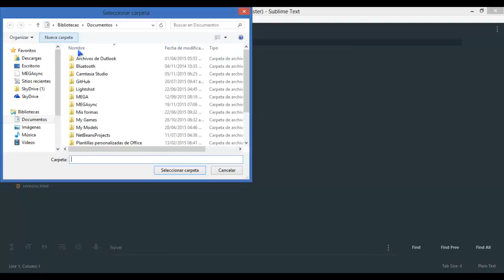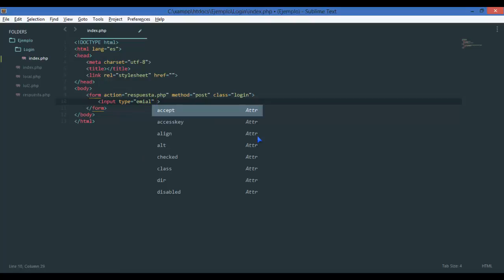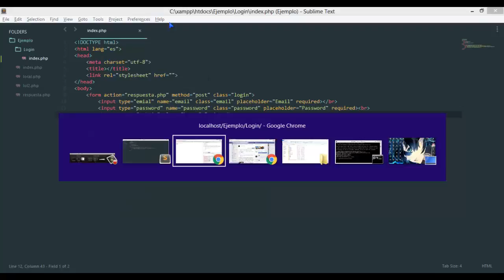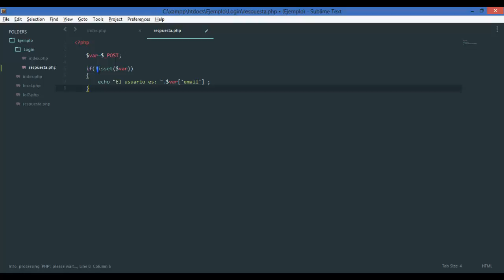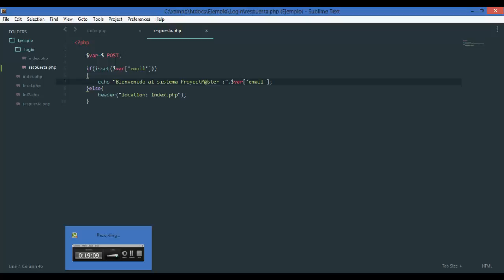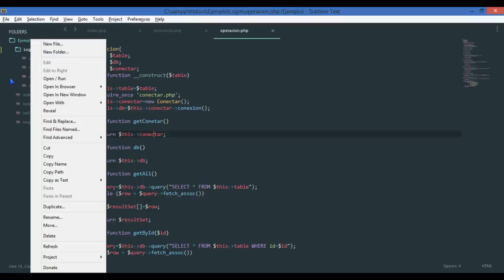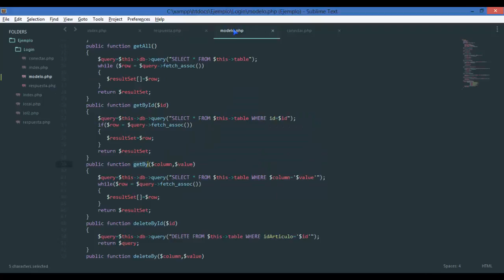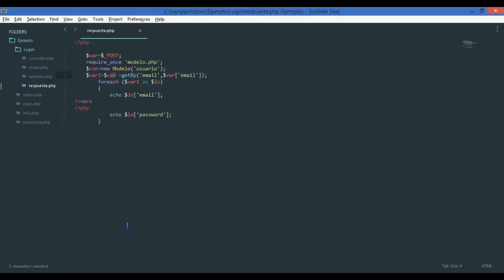Introduccion a PHP login basico con Clases y MVC